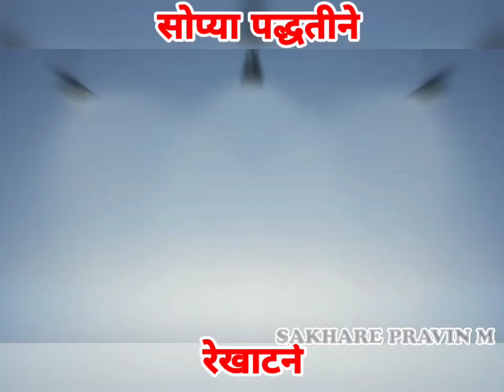EASY SIMPLE CARTOON#SIMPLE SKETCH#PRAVIN SAKHARE#CARTOON DRAWING#